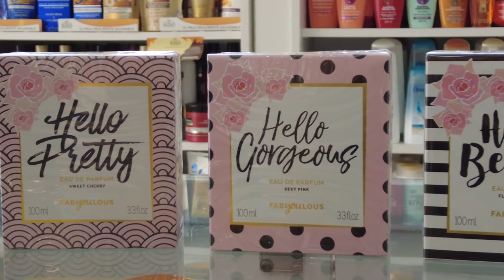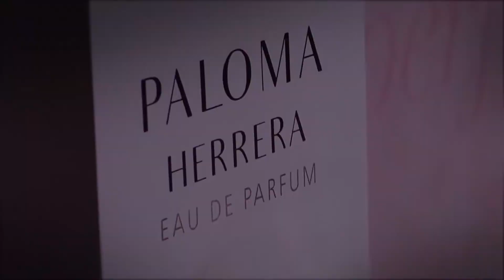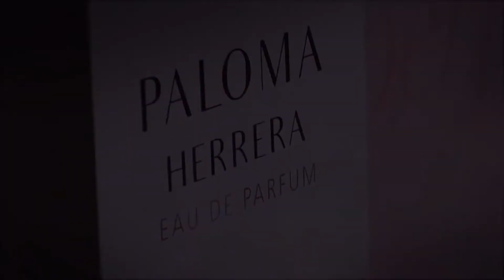Fragancias para el día de la Madre en Farmacias Previley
Av. Luro 3804